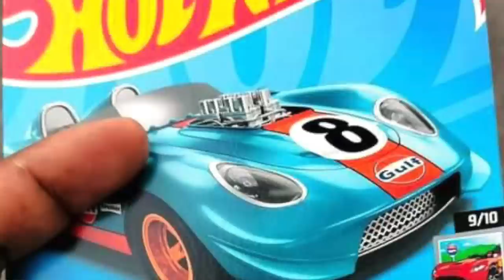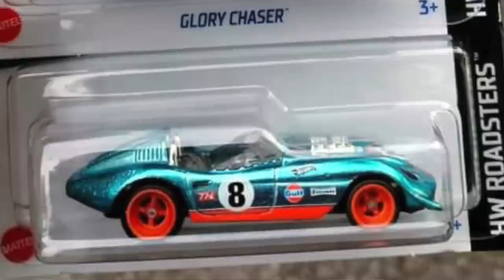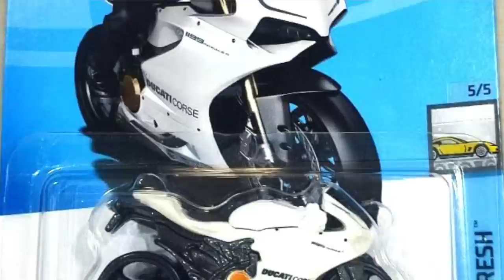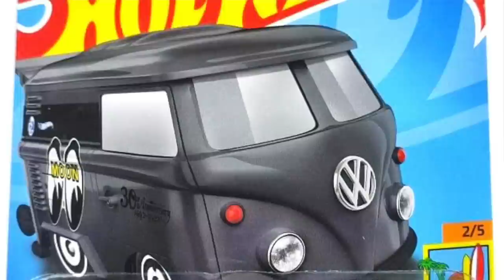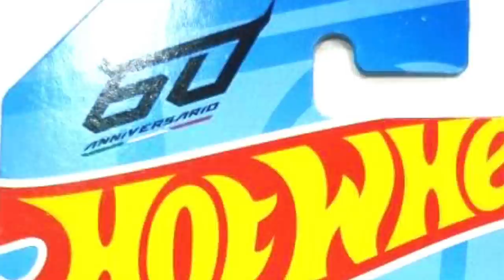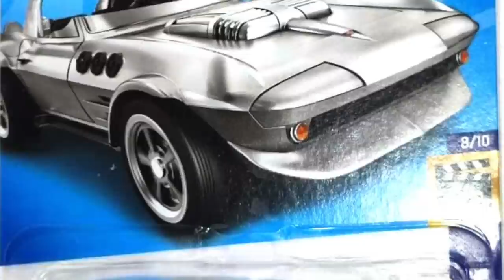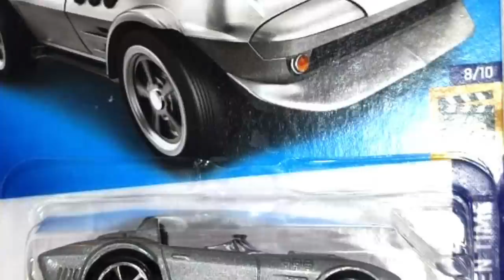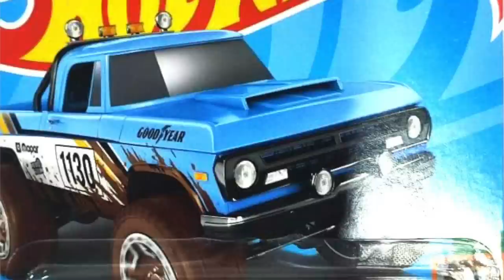Os destaques do lote “H” de 2023 da Hot Wheels! Conheça os carros que estarão neste lote em breve!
Reunimos algumas fotos e informações pra você saber o que aparecerá no lote “H” de 2023 da linha básica Hot Wheels em primeira mão! Eu te explico sobre cada um deles!

Fotos: @hobi.shopee, Chee Way, Mattel Creations.